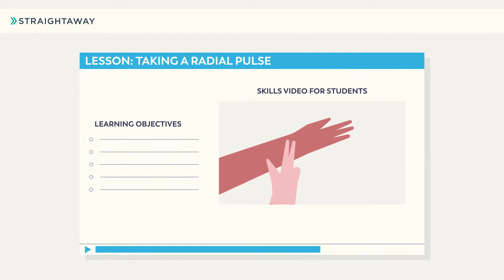Straightaway | State-Aligned Content Explainer